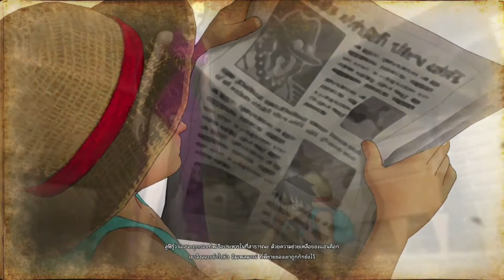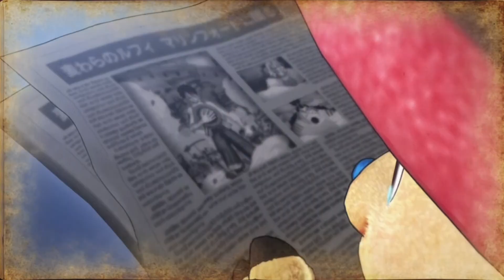สรุปเนื้อเรื่องเกม One Piece Pirate Warriors 4 #5 มารีนฟอร์ด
0:00 ตอนที่ 232 "ไม่ยอมให้คืนชีพได้หรอก สุดยอดพลังคลื่นเต่า"
1:39 ตอนที่ 233 "มุ่งสู่ความหวังสุดท้าย ท่านมหาเทพต้องสลด"
4:37 ตอนที่ 234 "จอมมารน่ากลัวจริงๆ ความน่ากลัวแห่งความตายถาโถมสู่โกฮัง"
7:33 ตอนที่ 235 "จะถูกกินเอานะพลังความสามารถสุดยอดของจอมมารผู้หิวโหย"
9:48 ตอนที่ 236 "การตัดสินใจของนักรบคนเริ่มต้องเป็นคนจบ"
11:28 ตอนที่ 237 "เพื่อคนที่รักเบจีต้ายอมตาย"
14:30 ตอนที่ 238 "ฝันร้ายรอบสอง จอมมารบูยังไม่ตาย"
17:57 ตอนที่ 239 "พวกบีเดลก็สู้เต็มที่ ต้องตามหาดราก้อนบอลให้ได้"
20:11 ตอนที่ 240 "ความหวังมาแล้ว ท่าไม้ตายใหม่ของพวกตัวจิ๋ว"
23:51 ตอนที่ 241 "โกเทน ทรังก์ ถูกหมายหัวไปทั่วโลก"
26:51 ตอนที่ 242 "โกฮังคืนชีพอาวุธลับของท่านมหาเทพ"
30:04 ตอนที่ 243 "ดึงออกแล้วดาบแซดในตำนาน"
33:46 ตอนที่ 244 "เมืองหลวงทางตะวันตกอยู่ในอันตรายต้องหยุดจอมมารบู"
37:26 ตอนที่ 245 "การแปลงร่างที่น่าตกใจ ซุปเปอร์ไซย่า3"
39:32 ตอนที่ 246 "บ๊ายบายบาบีดี้จอมมารบูทรยศ"
43:45 ตอนที่ 247 "น่าเกลียดชะมัด ฝึกท่าพิเศษท่าโพสแปลงร่าง"
47:32 ตอนที่ 248 "แล้วเจอกันนะทุกคน โกคูกลับโลกหน้า"
50:56 ตอนที่ 249 "การฝึกวิชาสุดยอด บนดาวของท่านมหาเทพ"
54:48 ตอนที่ 250 "โกหกน๊า ดาบแซดหักงั้นหรอ"
59:44 ตอนที่ 251 "มนุษย์ฟิวชั่นถือกำเนิด นามนั้นคือ โกเทนครูส"
1:03:26 ตอนที่ 252 "อาวุธสุดท้ายออกโรง ซาตานจะเป็นคนกอบกู้โลกเอง"
1:07:41 ตอนที่ 253 "เลิกทำร้ายคนแล้ว จอมมารบูจะกลับใจเป็นเด็กดี"

1:39 ตอนที่ 233 "มุ่งสู่ความหวังสุดท้าย ท่านมหาเทพต้องสลด"
4:37 ตอนที่ 234 "จอมมารน่ากลัวจริงๆ ความน่ากลัวแห่งความตายถาโถมสู่โกฮัง"
7:33 ตอนที่ 235 "จะถูกกินเอานะพลังความสามารถสุดยอดของจอมมารผู้หิวโหย"
9:48 ตอนที่ 236 "การตัดสินใจของนักรบคนเริ่มต้องเป็นคนจบ"
11:28 ตอนที่ 237 "เพื่อคนที่รักเบจีต้ายอมตาย"
14:30 ตอนที่ 238 "ฝันร้ายรอบสอง จอมมารบูยังไม่ตาย"
17:57 ตอนที่ 239 "พวกบีเดลก็สู้เต็มที่ ต้องตามหาดราก้อนบอลให้ได้"
20:11 ตอนที่ 240 "ความหวังมาแล้ว ท่าไม้ตายใหม่ของพวกตัวจิ๋ว"
23:51 ตอนที่ 241 "โกเทน ทรังก์ ถูกหมายหัวไปทั่วโลก"
26:51 ตอนที่ 242 "โกฮังคืนชีพอาวุธลับของท่านมหาเทพ"
30:04 ตอนที่ 243 "ดึงออกแล้วดาบแซดในตำนาน"
33:46 ตอนที่ 244 "เมืองหลวงทางตะวันตกอยู่ในอันตรายต้องหยุดจอมมารบู"
37:26 ตอนที่ 245 "การแปลงร่างที่น่าตกใจ ซุปเปอร์ไซย่า3"
39:32 ตอนที่ 246 "บ๊ายบายบาบีดี้จอมมารบูทรยศ"
43:45 ตอนที่ 247 "น่าเกลียดชะมัด ฝึกท่าพิเศษท่าโพสแปลงร่าง"
47:32 ตอนที่ 248 "แล้วเจอกันนะทุกคน โกคูกลับโลกหน้า"
50:56 ตอนที่ 249 "การฝึกวิชาสุดยอด บนดาวของท่านมหาเทพ"
54:48 ตอนที่ 250 "โกหกน๊า ดาบแซดหักงั้นหรอ"
59:44 ตอนที่ 251 "มนุษย์ฟิวชั่นถือกำเนิด นามนั้นคือ โกเทนครูส"
1:03:26 ตอนที่ 252 "อาวุธสุดท้ายออกโรง ซาตานจะเป็นคนกอบกู้โลกเอง"
1:07:41 ตอนที่ 253 "เลิกทำร้ายคนแล้ว จอมมารบูจะกลับใจเป็นเด็กดี"

สรุปเนื้อเรื่อง วาโนอิ ดราก้อนบอลแซด มารีนฟอร์ด คือเกาะอันเป็นฐานปฏิบัติการของศูนย์บัญชาการใหญ่กองทัพเรือ มารีนฟอร์ดเป็นสถานที่ที่จอมพลเรือเซ็นโงคุ และสามพลเรือเอกพำนักอาศัยอยู่ก่อนอภิสงคราม นอกจากนี้ยังมีพลเรือโทตลอดจนทหารเรือที่ยศต่ำลงไปประจำการอยู่ส่วนหนึ่ง เมืองที่อยู่รายล้อมมารีนฟอร์ดเป็นที่อยู่อาศัยของครอบครัวนายทหารเรือ
มารีนฟอร์ดตั้งอยู่ใกล้กับหมู่เกาะชาบอนดี้ และตั้งอยู่ใกล้แมรีจัวส์ซึ่งอยู่บนเรดไลน์ มีเพียงทางเดียวที่จะเข้าถึงมารีนฟอร์ดได้อย่างปลอดภัยคือผ่านประตูแห่งความยุติธรรม อย่างไรก็ตาม ภายหลังยุทธการที่มารีนฟอร์ด จอมพลเรือคนใหม่ได้สั่งย้ายศูนย์ใหญ่กองทัพเรือไปไว้ที่ฐานทัพเรือ G-1 ในโลกใหม่ และสลับเอาฐาน G-1 มาไว้ที่มารีนฟอร์ดเดิม
มารีนฟอร์ดเป็นเกาะรูปพระจันทร์เสี้ยว ชายฝั่งของมารีนฟอร์ดถูกก่อขึ้นด้วยอิฐ และมีปืนใหญ่ติดตั้งอยู่ตลอดแนวชายฝั่ง ที่ใจกลางพระจันทร์เสี้ยวเป็นลานกว้างขนาดใหญ่ที่เรียกว่า ลานออร์ริส และมีระฆัง อ๊อกซ์เบล อยู่หน้าลาน